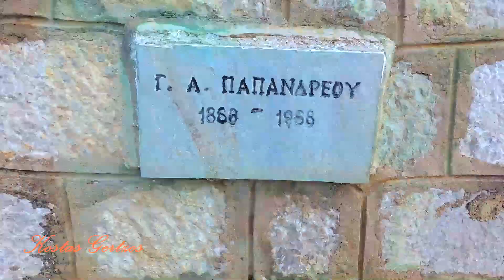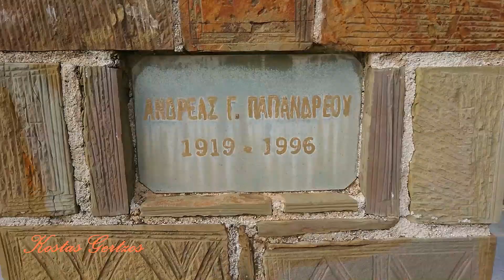ΚΑΛΕΝΤΖΙ ΑΧΑΪΑΣ, ΤΟ ΧΩΡΙΟ ΤΡΙΩΝ ΠΡΩΘΥΠΟΥΡΓΩΝ (DRONE). KALENTZI, ACHAEA, GREECE.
Το Καλέντζι είναι ορεινό χωριό της Αχαΐας του Δήμου Ερυμάνθου. Βρίσκεται στις πλαγιές του Ερυμάνθου σε υψόμετρο 900 μέτρα και απέχει 46 χιλιόμετρα από την Πάτρα.  Στην απογραφή του 2011 η νυν Δημοτική Ενότητα Καλεντζίου (πρώην κοινότητα) είχε πληθυσμό 380 κάτοικουςενώ μόνος του ο οικισμός του Καλεντζίου είχε 71 κατοίκους.
Το Καλέντζι είναι γνωστό πανελληνίως ως ο γενέθλιος τόπος της πολιτικής δυναστείας των Παπανδρέου, που έχει δώσει 3 πρωθυπουργούς στη χώρα. Επίσης, από το Καλέντζι κατάγεται και η οικογένεια Κατσιφάρα με 2 υπουργούς μέλη της.

Όποια ιστοσελίδα επιθυμεί, μπορεί να αναμεταδώσει οποιοδήποτε βίντεο, αυστηρά και ΜΟΝΟ μέσα από την ηλεκτρονική διεύθυνση του YouTube (Κοινοποίηση). Επιτρέπεται η ενσωμάτωση των βίντεο σε blogs και ιστοσελίδες με αναφορά στην πηγή. Απαγορεύεται το κατέβασμα και η χρήση αποσπασμάτων ή ολόκληρων βίντεο για οποιαδήποτε λόγο. Απαγορεύεται η αναμετάδοση για δημιουργία εσόδων.
Σε περίπτωση αναμετάδοσης από τηλεοπτικούς σταθμούς απαιτείται άδεια μου και να είναι εμφανές το Logo του καναλιού.
Απαγορεύεται η λήψη και χρησιμοποίηση αποσπασματικών πλάνων από το βίντεο.
Σε περίπτωση απόκρυψης του λογοτύπου γίνεται παραβίαση πνευματικών δικαιωμάτων. Για οποιαδήποτε άλλη χρήση απαιτείται άδεια μου.